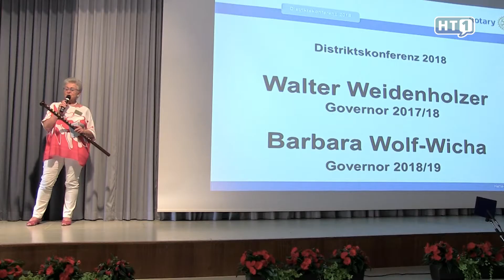Race Across America 2018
Haag a. Hausruck: Schon seit vielen Jahren unterstützt Rotary International mit seinen vielen Service Clubs weltweit ein Projekt, das sich die Ausrottung von Kinderlähmung – auch Polio genannt - zum Ziel gesetzt hat. Immer wieder organisieren die Clubs Veranstaltungen oder nehmen selbst an Events teil, um Spenden zu sammeln. So wie beim härtesten Radrennen der Welt – dem Race Across America.

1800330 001 FB Race Across America 2018